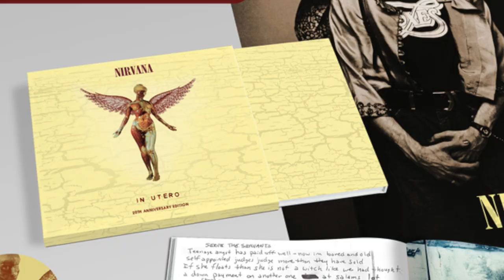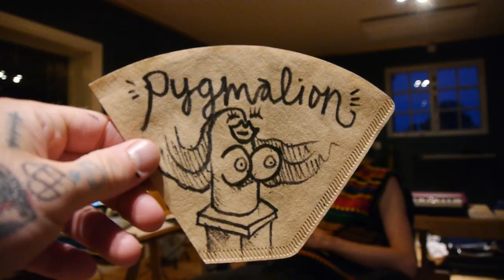ÅRA-VLOG #13: THE STEVE ALBINI STORIES of ARABROT (ARABROT)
THE LAST ÅRA-VLOG out of 13 Episodes! We get to hear about the process of the ARABROT albums that were recorded in the Legendary Studio Electrical Audio, Steve Albini & More!

We get to hear how important the previous studio recordings of these albums & The Gospel where for the development of the special sound that in the end became WHO DO YOU LOVE.

Join the Church of ARABROT!

ÅRABROT MERCH.

The ÅRA-VLOG Episodes will come out once a week on the ARABROT YouTube Channel until the Album "WHO DO YOU LOVE" comes out on September 7th!

Follow ARABROT on Social Media for more info!

Join Us!

Join Us!

Join Us!